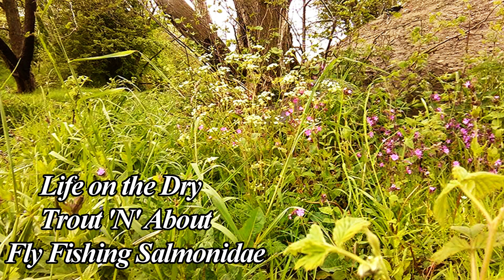Life on the Dry Fly: Trout 'N' About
A collage of video's from the weekend there. Every fish caught on dry flies. Small CDC flies and bright yellow parapost klink-hammer style patterns taking the fish feeding on yellow Duns.

Song- One Republic, Love runs out